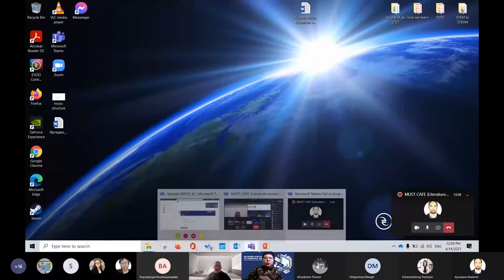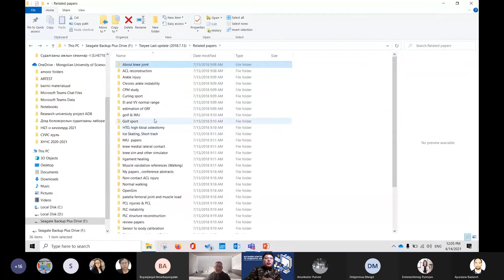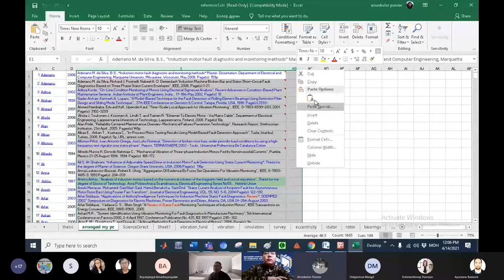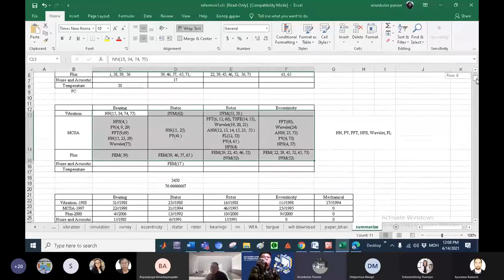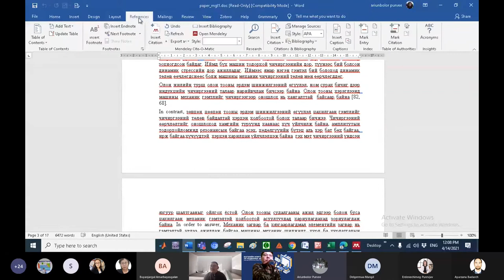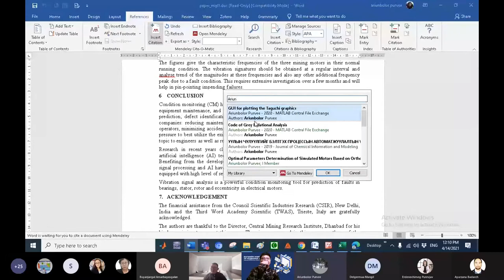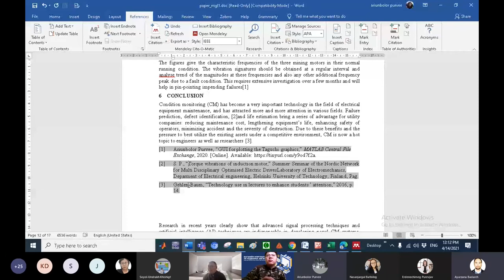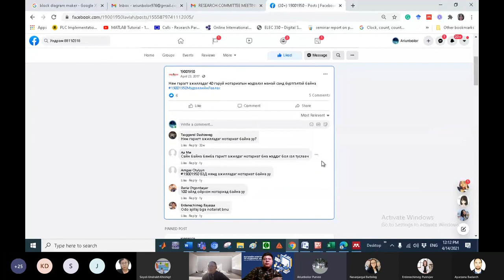БСЧХ сургалт багц 3_literature review хэлэлцүүлэг